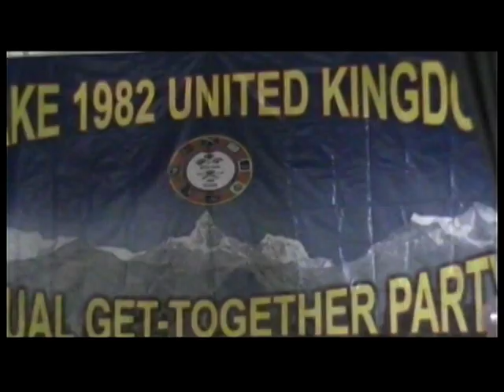Intake 82 2011 Part-1/2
Intake 82 Annual Get-Together was held on Satuarday 4th June 2011 at Oak Farm School, Fanborouhg, Hampshire. Filmed, Edited and Published by: Mr Rajendra Kumar Limbu. Webmaster Intake 82.